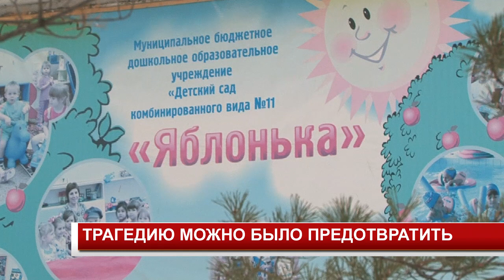ТРАГЕДИЮ МОЖНО БЫЛО ПРЕДОТВРАТИТЬ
Трагедию можно было предотвратить. Так считают те, кто лично знал погибшую семью Куропаткиных. По словам родных, мужчина преследовал супругу, неоднократно избивал на глазах детей. От мужа-тирана женщина уехала на съёмную квартиру.